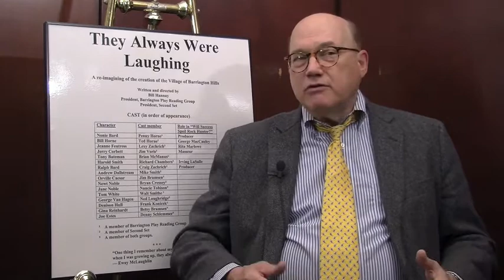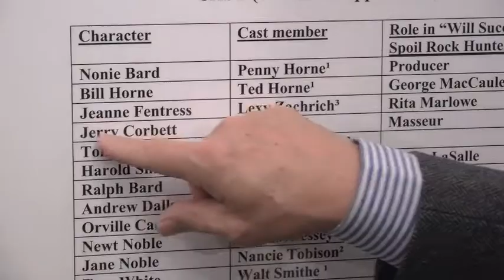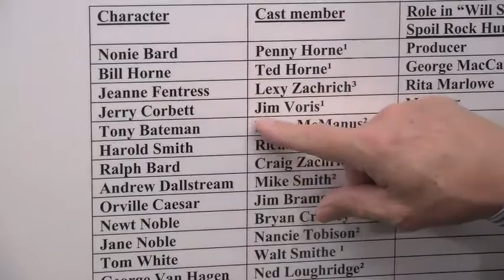They Always Were Laughing: A Conversation with Playwright Bill Hanney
Playwright Bill Hanney talks about writing 'They Always Were Laughing', written to commemorate the 50th anniversary of Barrington Hills, IL.

This video was shot by the adult service department at Barrington Area Library. If you'd like to share your memories of growing up in Barrington, IL or if you've explored Barrington's history in any artistic way, please contact the adult service department at .